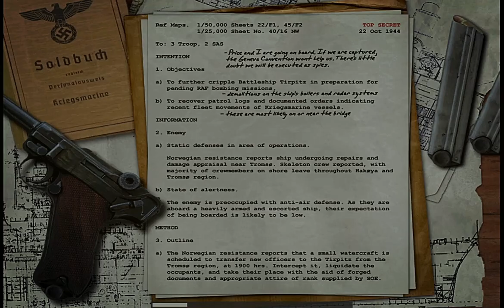Call of Duty (2003) Gameplay Walkthrough Part 9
Welcome to "Call of Duty (2003)" Gameplay Part 9.